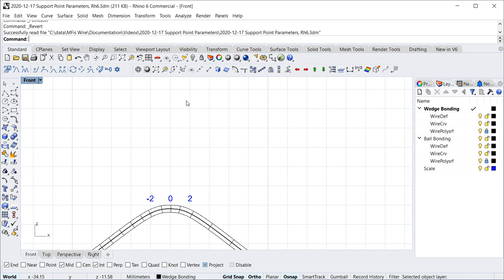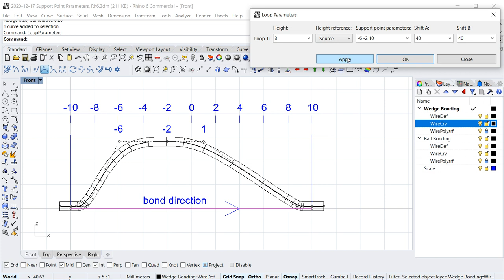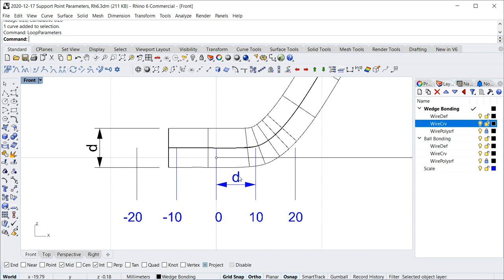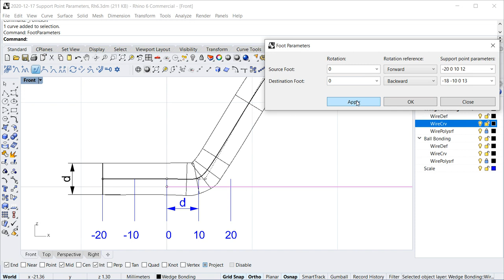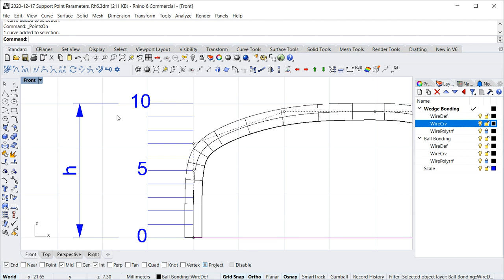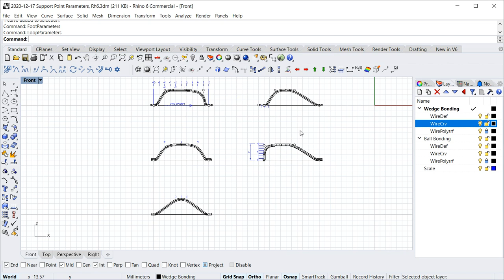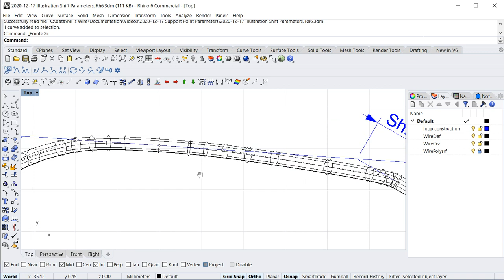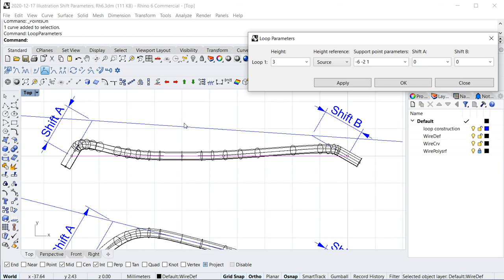Adjusting the Bond Wire Shape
Learn how to adjust the shape of the bond wires by changing the support point parameters and the shift A and shift B parameters.